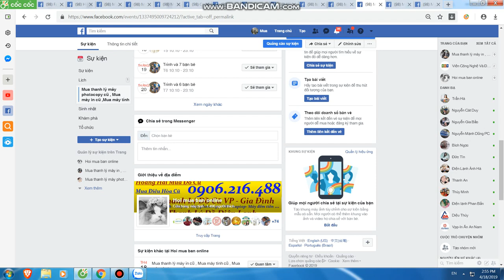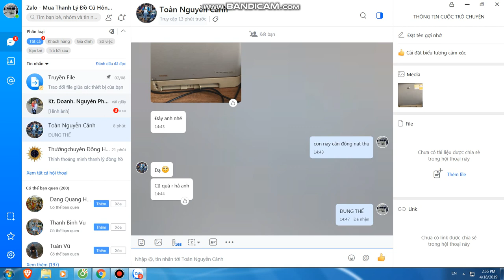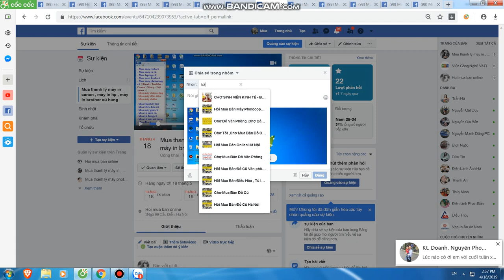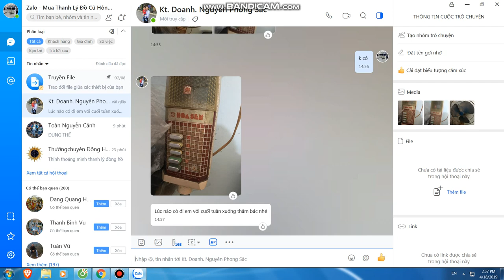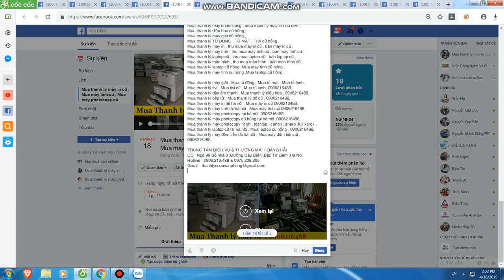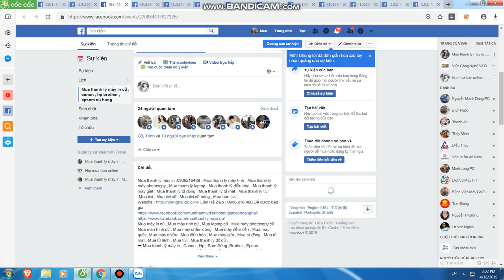Mua thanh lý máy in tại hà nội | Bán máy in cũ tại hà nội | 0906216488